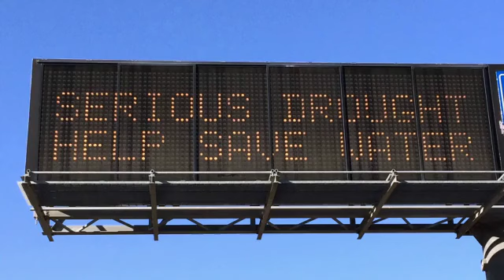Workshop 2- Water Fight: Drought Anchor Video